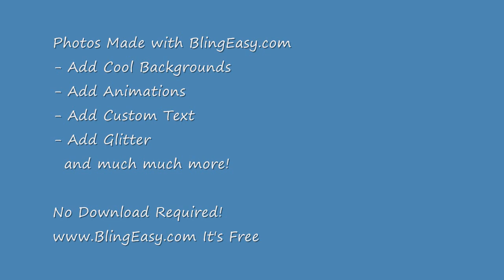Vanilla Lollipop Remix (Lil Wayne)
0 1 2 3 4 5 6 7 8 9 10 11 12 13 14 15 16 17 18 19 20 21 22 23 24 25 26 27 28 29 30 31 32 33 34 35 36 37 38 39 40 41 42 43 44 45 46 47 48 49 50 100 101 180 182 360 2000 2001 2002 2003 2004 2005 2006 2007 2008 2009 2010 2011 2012 intro The .au .co.uk .com .mx .net .org .us @ 10th 11th 12th 13th 14th 15th 16th 17th 18th 19th 1st 20th 21st 22nd 23rd 24th 25th 26th 27th 28th 29th 2nd 2pac 30st 31st 3rd 4th 5th 6th 7th 8th 9th a About abuse ad adorable advert advertisement Aguilera Ain't Alarm album alejandro ali all Allen amazing america An and animals anna anny anthology apple april Arashi are Arms Around arsenal as asian ass asshole attack august automatic avril b Back Bailey bald balls bareback bart bastard battle BBC beach beautiful because best bet beyonce beyoncé beyoncè Beyonce's bisex bisexual bitch bitching blaine blair blink blood blow blowjob blue blunt bomb bomba bonus boobies boobs Box boxing boy brazil break britney broken bros brother brothers Buble burn burning bush business c california call cam can canada car card cards cartoon casino cat cbs cd center centre chad chamillionaire change channel Chasing chelsea chemical Chili china chinese chirac chris christian Christina christmas claus clip cnn cock cold collection columbia comedian comedy commercial condi Confessions cool Corinne country countryside criss cristian cum cup cut cute Cutie d dallas damn dance dancing david day Dead Death december deer deleted detention dick Diddy die disc disco discover discovery diva don't Door download downtown drum dude dumb duo e east easter ebay edit Education End england english entertainment environment Eric Erik Escape Evanescence ever evolution exclusive Eyes f Fall family familyguy famous fanny fantasy feat feat. features featuring february feel Fergie fight fighting film final fingering fire First florida Floyd footage football for forest france Fray free freedom friends fuck funny Furtado future g gangster gay george georges germany Ghost girl girlfriend girls global gmail go goes gol golden Good google government Grace Grammy winning graphics gray guitar guy Gwen h hairless hairy Hands happens hardcore head heavy hell help her hidden hillarious hilton hip hips hit hockey Holding Hollywood homer homosexual honda hooker hop horny horror horse hot house How hunk hunting Hurt hussein i Ice illegal illusion I'm In incident indian indiana internet iphone ipod iraq Is issues It its It's j jack jackson jacques Jaime james january japan job john jojo Jones july june just justin k Keep Kelly Kid kiss kissing kitten Kitty l la las lady Late latina lavigne legend lesbian liar liberty lick lie life light lil lisa Listen Little live loose love luke m madonna maggie magic magician male man march mario Mary massacre masturbate mature may Me media meeting metal mexico miami michael middle Mika milf Mims modem money movie msn mtv mtv.com mtv's music My myspace n naked Naomi nasa nasty nature nelly nerd nerds network new News nicolas nicole nigger night ninja nintendo nipples Norah Not november nuclear o october of Off oil ok old On Open oral organ orgasm orgy out Over ovni owned Özay p P.Diddy panties papi parade paris park parrot part Patrol Paul peace penis Peppers pets phone photo Pink plane playstation politics pool poop pop porn porno pornography posh pounds prank premiere presents president Pretty prison programe programming Proper prostitute punk puppy pussy q queer r race radio Random rap rape raps rbd Red remix Renetto rice Ricky Right Rihanna Ring robbie Rock Romance royal Runaway russia s sacramento saddam sailor san santa sanz satalite saturday Save Say scene school scream sea Sean season september serie sex sexless sexuality sexy shakira shakira's shaved shaves she shirt shit short show simpsons single smith smosh snl So soccer son songs south southpark space spam spanish spears species sperm sports spring springfield stars state statue Stefani Still story Streets stripper striptease stunts such suck sucks Sunday super superstar support Sweet system t Taking talking technology television Tell Terra terror terry testicles texas That The they Things Thinking This thong timberlake tit titanic title tits To tom tony Too toon topless Tour track trade trailer train transexual trashed treadmill trick Tuğba tunes tupac tupak TV twin two U2 ufo Up Upgrade USA v vagina vegas version video videos virus vista vs w w.bush war warming wars webcam went What whenever wherever white whore Why wii williams Wind windows woman women world wow wrestling www. x xbox xxx y years york You youtube z steve jobs bill gates letterman edwards anthony padilla spider dr octopus Pretty Ricky lonelygirl15 lg15 danielbeast lost episode locke speed painting photoshop scarlett johansson EA burnout dominator crash teaser gameplay ps2 psp playstation